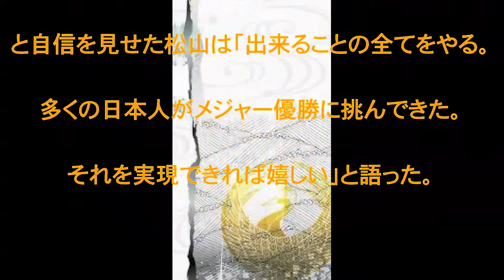松山英樹,逆転優勝,GOLF,コース,記録,知っていた,メジャーV,良い戦いができる,話題,動画